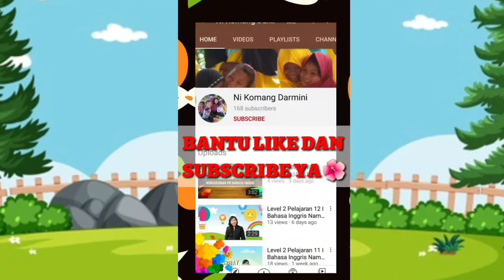Bahasa Inggris Minuman I Drinks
Ayo kita belajar Bahasa Inggris berbagai macam minuman yang segar dan enak.
Dalam bahasa Inggris, minuman disebut drinks. Nah, di vidio ini kita akan belajar bahasa inggris minuman dengan cara menyanyikan lagu.
Happy Learning...